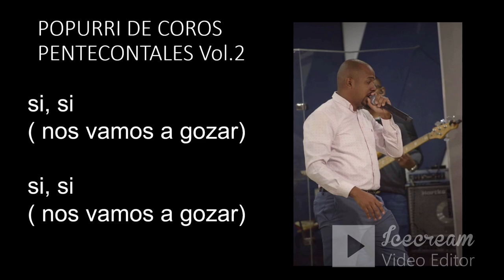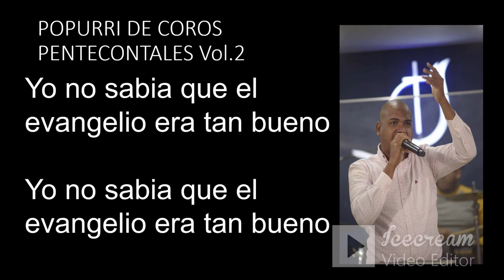POPURRÍ DE COROS PENTECOSTALES VOLUMEN 2 PISTA. YIMMI GARCÍA